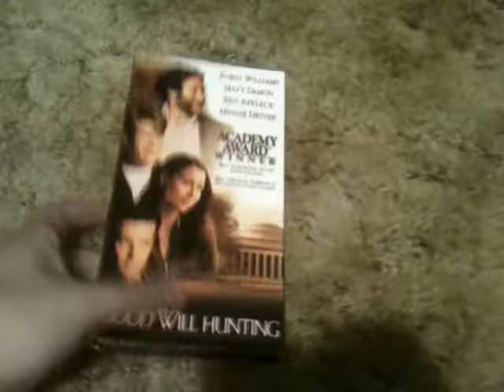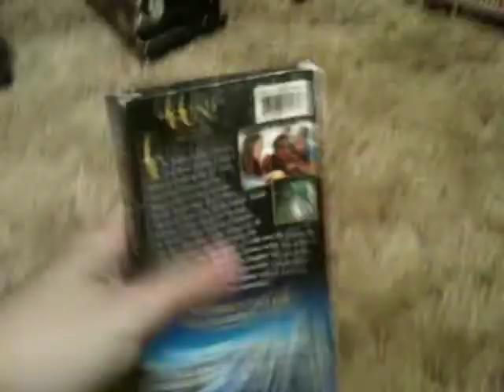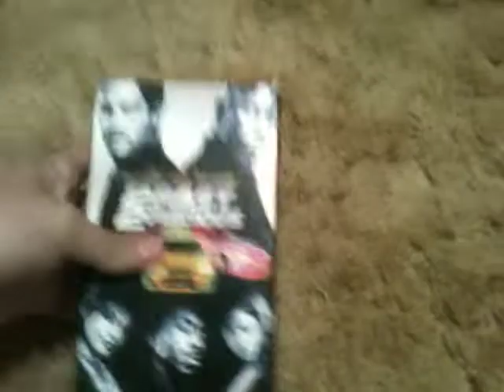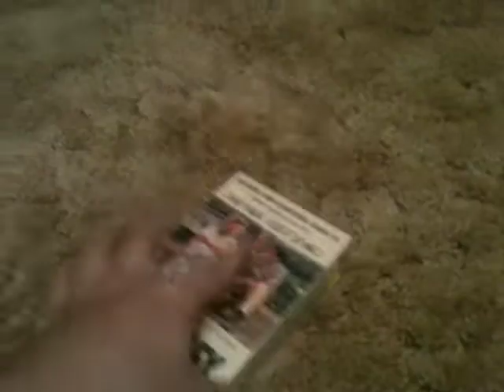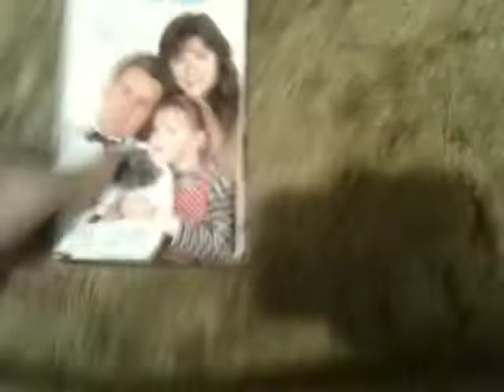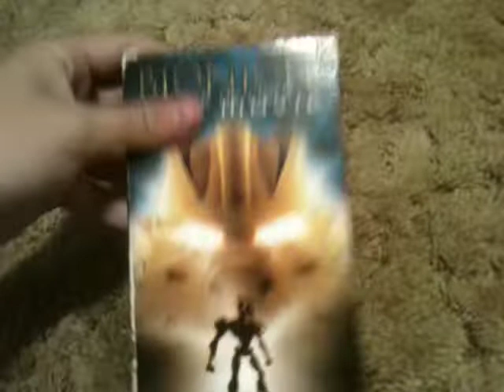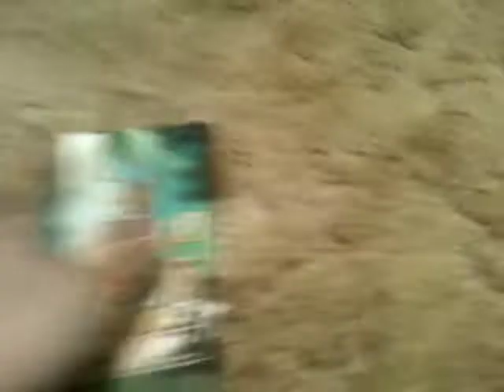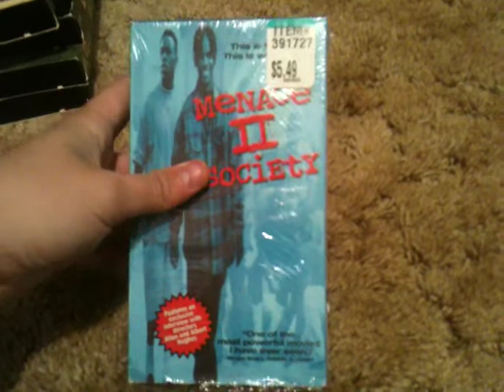My VHS Collection 2019 Edition Part 5 6/7/19